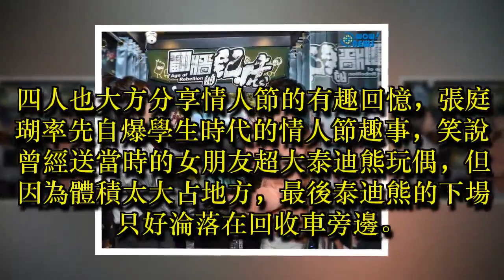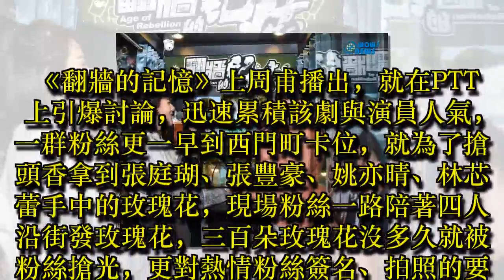張豐豪主動牽手姚亦晴不敢十指緊扣只因怕「老K」報仇